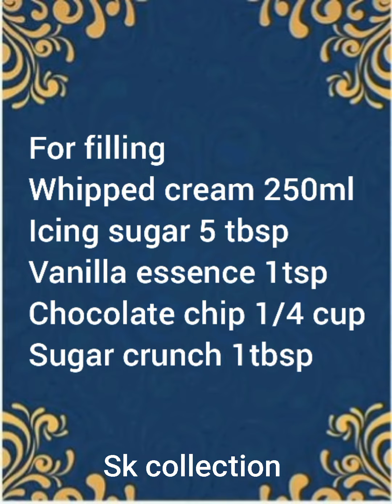Chocolate treasure cake#chocolatecakerecipe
Chocolate treasure cake very unique and easy recipe by sk collection
Chocolate cake
Ingredients
Flour 2cups
Cocoa powder 3 /4cup
Oil3 /4cup
Baking powder 1tsp
Vanilla 1tsp
Milk 250 ml
For filling
Whipped cream 250ml
Chocolate chip 1 /4 cup
Sugar crunch 1tbsp
Baking time 30,40 in a preheated oven 180 ©